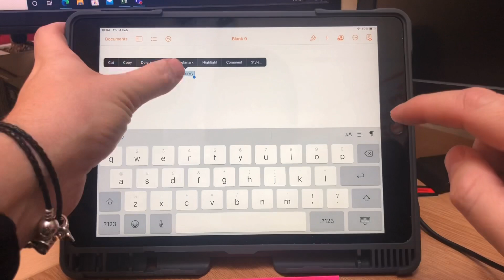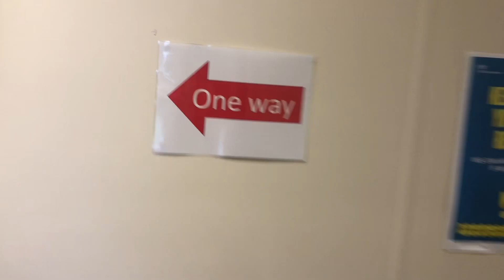A day in the life of Mr Davies